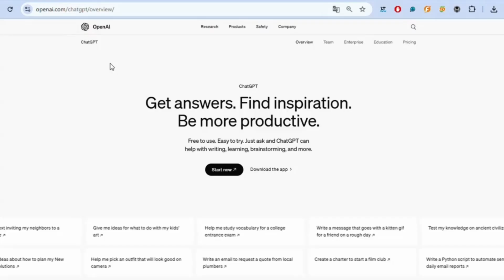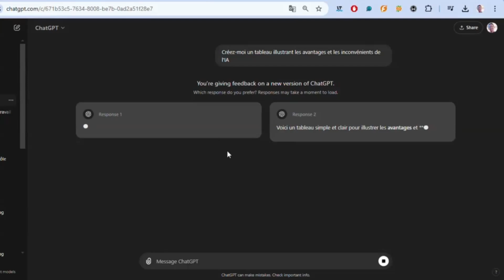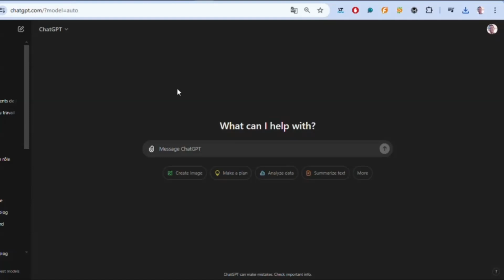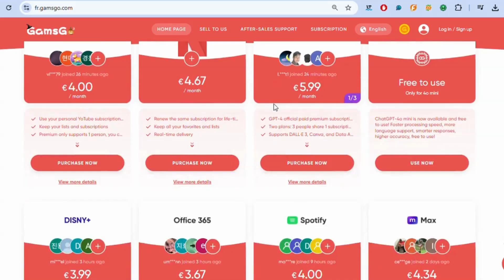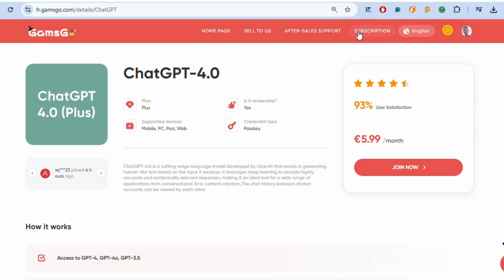COMMENT AVOIR CHATGPT GRATUIT en 2026 sans VPN ? (Tutoriel & Explication)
KVVNY
KVVNY
KVVNY

Timecode
00:00 Intro
00:37 Avoir Chagpt gratuitement
04:31 Outro